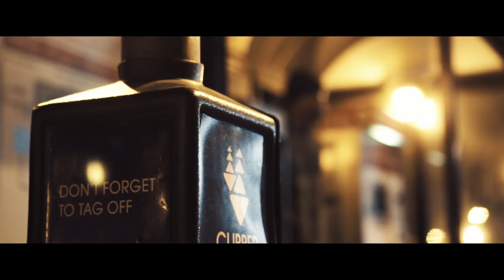Ayo Luciano ft. CHEZI - "STEAL ME" (Prod. Chezi) | Dir @YOUNG_KEZ (Official Music Video)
Ayo Luciano - "STEAL ME" ft. CHEZI | Dir @YOUNG_KEZ (Official Music Video)